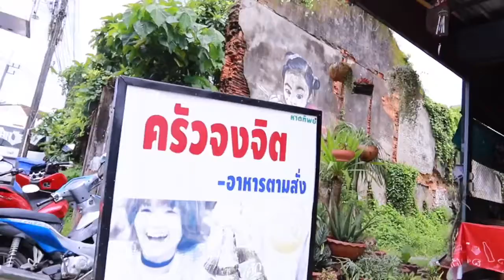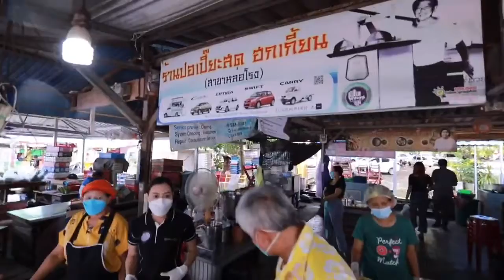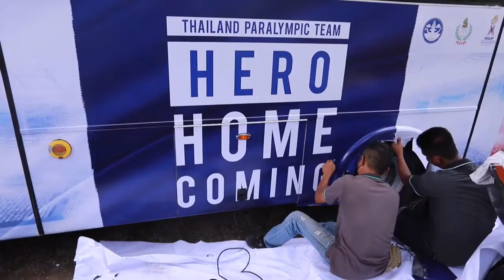กกท. ร่วมกับ ภูเก็ต พร้อมต้อนรับ ฮีโร่ ทัพนักกีฬาพาราไทยสุดยิ่งใหญ่ โครงการ ภูเก็ต แซนด์บ็อกซ์"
ความเคลื่อนไหวของทัพนักกีฬาคนพิการทีมชาติไทยที่กำลังจะเดินทางกลับจากมหกรรมการแข่งขันกีฬาพาราลิมปิกเกมส์ ครั้งที่ 16 โตเกียว 2020 ที่กรุงโตเกียว ประเทศญี่ปุ่น มาเข้าสู่การกักตัวที่จังหวัดภูเก็ตเป็นเวลา 14 วัน ภายใต้โครงการ "ภูเก็ต แซนด์บ็อกซ์" ที่ได้รับการสนับสนุนโดยกองทุนพัฒนาการกีฬาแห่งชาติ การกีฬาแห่งประเทศไทย พร้อมด้วย จังหวัดภูเก็ต ซึ่งสามารถทำกิจกรรม ฝึกซ้อมร่างกายต่างๆ ภายในจังหวัดภูเก็ตได้เหมือนนักท่องเที่ยวทั่วไป
ล่าสุดเมื่อวันที่ 31 ส.ค.ที่ผ่านมา ทางการกีฬาแห่งประเทศไทย และ จังหวัดภูเก็ต ได้เปิดเผยถึงโรงแรมที่เตรียมไว้รอต้อนรับเหล่าฮีโร่ของไทย ที่จะใช้พักตลอด 14 วันคือ รีสอร์ท "โฟร์พอยท์ส บาย เชอราตัน ภูเก็ต ป่าตอง บีช รีสอร์ท" เป็นรีสอร์ทแห่งแรกในเอเชียตะวันออก มีห้องพัก และห้องเฉพาะสำหรับผู้พิการ พร้อมสิ่งอำนวยความสะดวกรวมมากถึง 600 ห้อง รวมถึงอยู่ในจุดชายหาดป่าตอง แหล่งท่องเที่ยวชื่อดังระดับโลกของภูเก็ต ซึ่งในโรงแรมจะมีศูนย์ออกกำลังกายให้บริการแก่คณะนักกีฬาพาราลิมปิกอย่างครบครัน
นอกจากนี้ ทางการกีฬาแห่งประเทศไทย และจังหวัดภูเก็ต ได้เตรียมอาหารพื้นเมืองภูเก็ต จากร้านพื้นเมือง เพื่อสนับสนุนผู้ประกอบการร้านค้าในจังหวัดภูเก็ต  ไว้รอต้อนรับทัพ ฮีโร่พาราไทย อาทิ  “หมี่ฮกเกี้ยน”จากร้านจงจิต ที่ได้รับรางวัลมิชลิน 3 ปีซ้อน , ปอเปี๊ยะสด หล่อโรง สูตรดั้งเดิม นำแผ่นแป้งปอเปี๊ยะเรียงๆ กัน วางด้วยผักกาดหอม ถั่วงอกต้ม มันแกวผัด เต้าหู้เหลืองคั่วบดละเอียด แคบหมูกรอบ หอมเจียว หมูแดง และหมี่กรอบ แล้วก็ห่อเป็นชิ้น,  “หมี่หุ้นป้าฉ่าง จีต้า”  เป็นอาหารพื้นเมืองอีกอย่างหนึ่งของภูเก็ต ลักษณะเป็นเส้นหมี่ขาวผัดกับซีอิ้ว โรยหน้าด้วยหอมเจียวกับต้นหอมซอย ทานคู่กับน้ำซุปกระดูกหมูร้อนๆ , “หมี่สะปำคุณยายเจียร” , “ราดหน้า คุณจี๊ดยอดผัก” เปิดมานานกว่า 30 ปี รสชาติเป็นเอกลักษณ์ คะน้าจะใช้แต่ยอดที่อ่อนๆ , “หมี่น้ำกุ้งอ่าวเก” มะหมี่น้ำกุ้ง ร้านเด็ดของภูเก็ต สูตรเด็ดดั้งเดิมของชาวฮกเกี้ยน, “โอวต้าว จี้เปี้ยน” เจ้าแรกในภูเก็ต ครองใจคนภูเก็ตมากว่า 100 ปี สูตรเด็ดครองใจคนกว่า 100 ปี "โอวตัาว" จะใส่แป้งมัน ไข่ไก่ เผือกนึ่ง แคบหมู และหอยนางรมตัวเล็ก (หอยติบ) ใส่เครื่องปรุงสูตรเด็ดทั้งพริก กระเทียม และซีอิ้วดำ ผัดจนแห้งได้ที่ โรยพริกไทย และใส่แคบหมู ทานพร้อมกับถั่วงอกไว้แก้เลี่ยน คนภูเก็ตจะทานกันเป็นมื้อค่ำ หรือมื้อก่อนนอน และปิดท้ายด้วย “โอ้เอ๋ว”ขนมหวานท้องถิ่นของจังหวัดภูเก็ต ทำจากวุ้นของเมล็ดโอ้เอ๋ว ซึ่งเป็นพืชจากตระกูลมะเดื่อ ผสมกับเมือกของกล้วยน้ำว้า และใส่เจี่ยกอ เพื่อให้โอ้เอ๋วจับตัวกันเป็นก้อน นำมาใส่น้ำเชื่อมและน้ำแข็งใส กินแก้ร้อนในและลดการกระหายน้ำ ซึ่งทั้งหมดเป็นเมนูพิเศษที่เตรียมไว้ให้เหล่าฮีโร่ พาราไทยได้ลิ้มรสในตลอดช่วงการกักตัวในโครงการ "ภูเก็ต แซนด์บ็อกซ์"
ขณะที่การเตรียมต้อนรับนั้น ทางการกีฬาแห่งประเทศไทย ได้เตรียม "น้องจุ้ง" มาสคอตของจังหวัดภูเก็ต ที่ได้รับรางวัลชนะเลิศจากการประกวดมาสคอตภูเก็ตในงาน "ภูเก็ต มาสคอต ดีไซน์ คอนเทสต์"  และช่อ “ดอกเฟื่องฟ้า” ดอกไม้ประจำจังหวัดภูเก็ต ไว้คอยต้อนรับนักกีฬาที่จะเดินทางมาจากประเทศญี่ปุ่น โดย "น้องจุ้ง" มีรูปลักษณ์เป็นเด็กน้อยในร่างกุ้งมังกร สื่อถึงเด็กซนๆ กินจุ ชอบเรียนรู้สิ่งใหม่ๆ ทั้งของกินอร่อย กิจกรรมสนุกๆ และวิวสวยๆ ที่มีความตั้งใจว่าจะไปให้ครบในทุกมุมของภูเก็ต และจะดีใจมากถ้าได้อวดประสบการณ์ต่อชาวโลก ให้เห็นว่าภูเก็ตมีดีมากมาย ซึ่งน้องจุ้ง ถือกำเนิดเป็นมาสคอตภูเก็ต เพื่อเป็นตัวแทนภาพลักษณ์ชาวภูเก็ตอย่างแท้จริง
ทั้งนี้กำหนดการการต้อนรับทัพนักกีฬาคนพิการทีมชาติไทยชุดสู้ศึกพาราลิมปิกเกมส์ ครั้งที่ 16 โตเกียว 2020 ซึ่งจะเดินกลับมาถึงประเทศไทยทัพแรก วันที่ 1 ก.ย.64 โดยทัพพาราไทยจะเดินทางถึงท่าอากาศยานนานาชาติภูเก็ต ในเวลา 09.25 น. จากนั้นในเวลา 09.45 น. จะเข้าร่วมพิธีต้อนรับและรับมอบช่อดอกไม้และของที่ระลึกจากคณะผู้บริหารกระทรวงการท่องเที่ยวและกีฬา, การกีฬาแห่งประเทศไทย, และส่วนราชการในจังหวัดภูเก็ต และร่วมชมการแสดงต้อนรับสุดยิ่งใหญ่อลังการ คือ "การแสดงท้องถิ่นระบำบ่าบ๋าอารยตารี" ก่อนที่ในเวลา 10.30 น. ทัพพาราไทยจะออกเดินทางออกจากท่าอากาศยานนานาชาติภูเก็ตไปยัง โฟร์พอยท์ส บาย เชอราตัน ภูเก็ต ป่าตอง บีช รีสอร์ท เพื่อพักผ่อนตามอัธยาศัยต่อไป
รายชื่อของคณะทัพพาราไทยที่จะเดินทางมาถึงจังหวัดภูเก็ตเป็นทัพแรก วันที่ 1 ก.ย.64 มีจำนวน 8 คน ประกอบด้วย สายสุนีย์ จ๊ะนะ นักกีฬาวีลแชร์ฟันดาบ เจ้าของเหรียญทองแดงประเภทดาบเอเป้ บุคคลหญิง คลาส บี, ทัศนีพรรณ สิวราวุฒิ ผู้ฝึกสอนวีลแชร์ฟันดาบ, เมทินี วงษ์ชมภู นักกีฬายูโด, ภาคภูมิ เทียนทอง ผู้ฝึกสอนยูโด, ณรงค์ แคสนั่น นักกีฬายกน้ำหนัก, ทองสา มารศรี นักกีฬายกน้ำหนัก, สมควร อานนท์ นักกีฬายกน้ำหนัก และ วุฒิชัย สุขเสวตร ผู้ฝึกสอนยกน้ำหนัก
สำหรับผลงานของทัพนักกีฬาคนพิการทีมชาติไทยในมหกรรมกีฬาพาราลิมปิกเกมส์ ครั้งที่ 16 โตเกียว 2020 ที่กรุงโตเกียว ประเทศญี่ปุ่น ล่าสุดนั้น ทัพพาราไทยสามารถคว้าเหรียญรางวัลมาได้แล้ว 1 เหรียญทอง 2 เหรียญเงิน และ 4 เหรียญทองแดง โดย 1 เหรียญทองได้จาก พงศกร แปยอ กีฬาวีลแชร์เรซซิ่ง 400 ม. ชาย คลาส ที53, 2 เหรียญเงินได้จาก อธิวัฒน์ แพงเหนือ กีฬาวีลแชร์เรซซิ่ง 400 ม. ชาย คลาส ที 54 กับ กีฬาวีลแชร์เรซซิ่ง 1,500 ม. ชาย คลาส ที54 และ 4 เหรียญทองแดงได้จาก สายสุนีย์ จ๊ะนะ กีฬาวีลแชร์ฟันดาบ ประเภทดาบเอเป้ บุคคลหญิง คลาส บี, รุ่งโรจน์ ไทยนิยม กีฬาเทเบิลเทนนิส ชายเดี่ยว คลาส 6, ภูธเรศ คงรักษ์ กีฬาวีลแชร์เรซซิ่ง 5,000 ม. ชาย คลาส ที 54 และ ภูธเรศ คงรักษ์ กีฬาวีลแชร์เรซซิ่ง 1,500 ม. ชาย คลาส ที 54